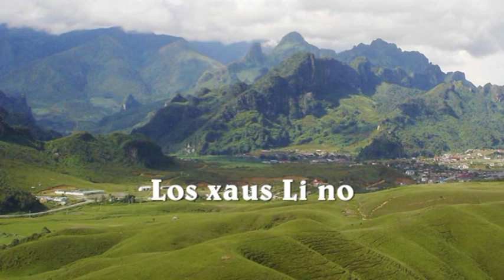niam tswv Tuam thoj kwv txhiaj hLuas nraug hmoob vib nais 14 /5/ 2016